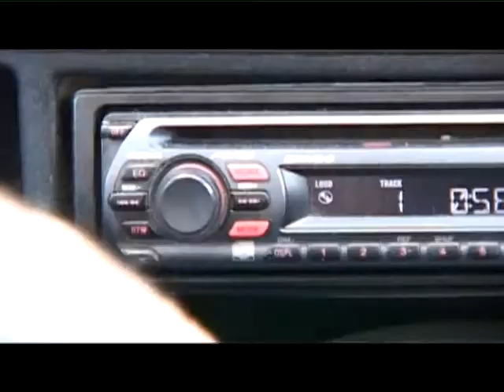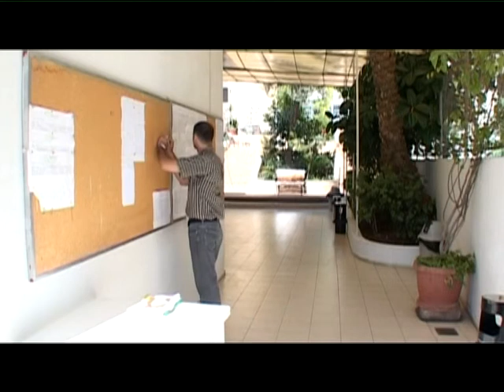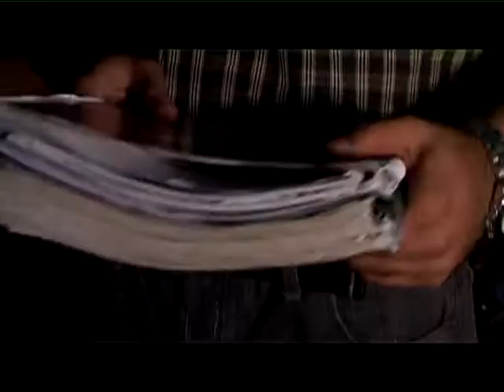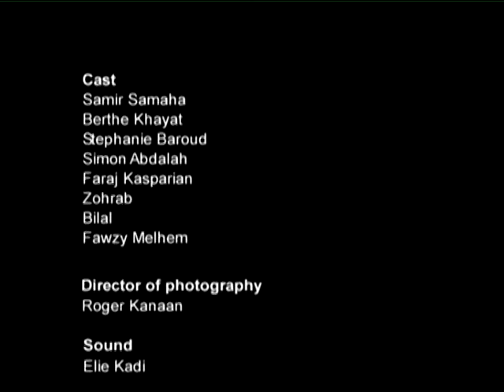Raffi Kasparian Short movie Samer & Semir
One of my old university projects in AUST